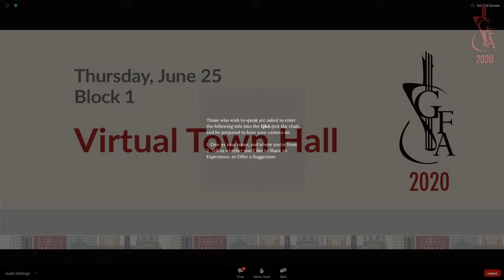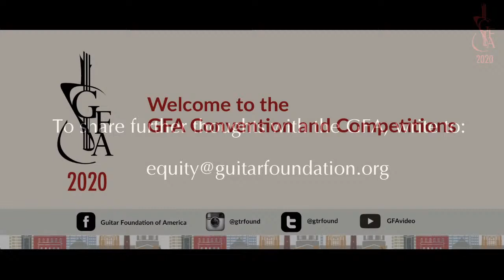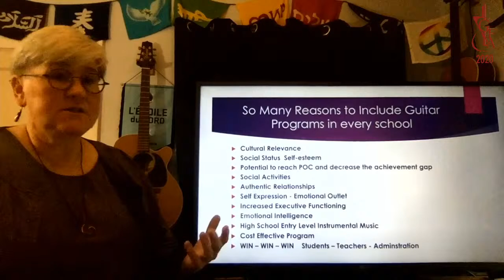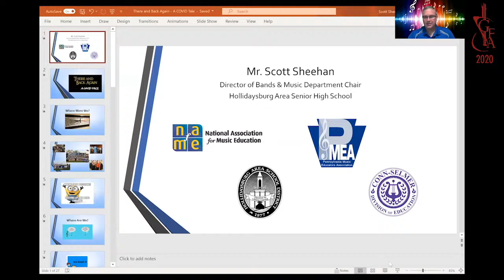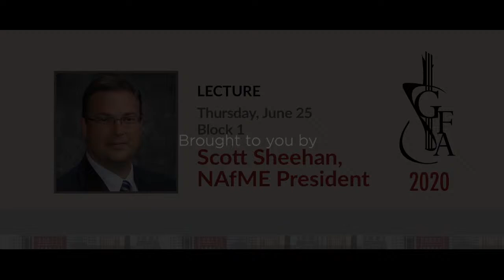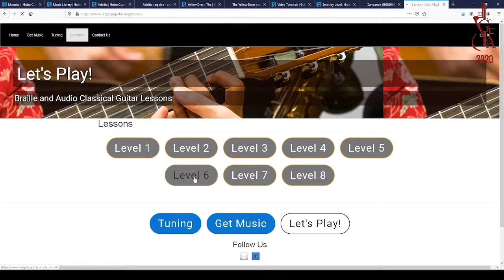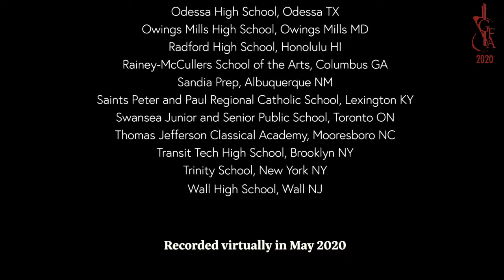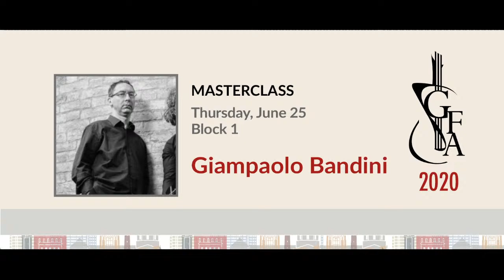GFA 2020 Virtual Convention Day 5 Block 1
10:00am: Virtual Town Hall - Diversity, Equity, Accessibility, & Inclusion
11:00am: Lecture and Q&A: Ruth LeMay
11:45am: Lecture: Scott Sheehan, NAfME President
12:15pm: Education Resources Roundtable
- Royal Conservatory of Music
- Lead Guitar
-  GuitarCurriculum.com
12:45pm: Virtual Guitar Orchestra Showcase
1:45pm: Masterclass: Giampaolo Bandini
Mystery Performer